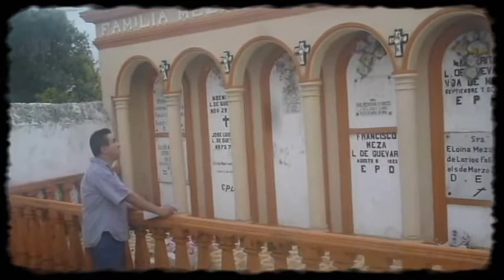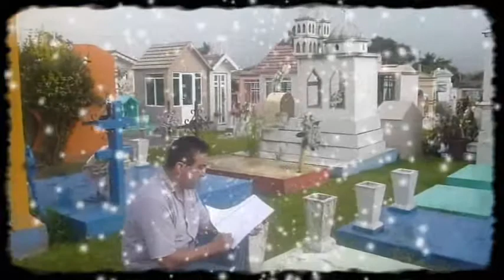Escritor: Francisco Morales Reyes...Muy Pronto